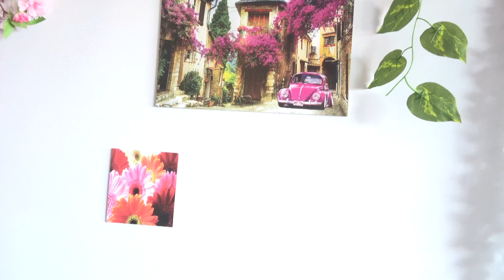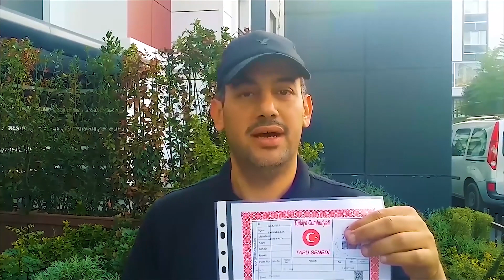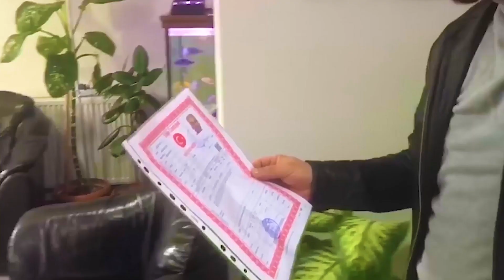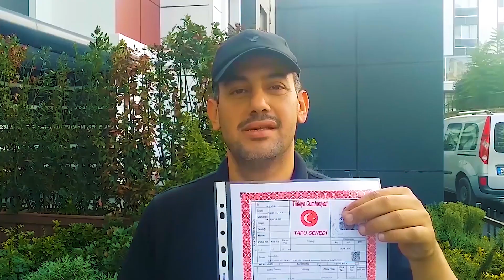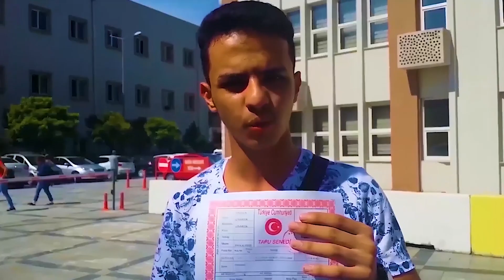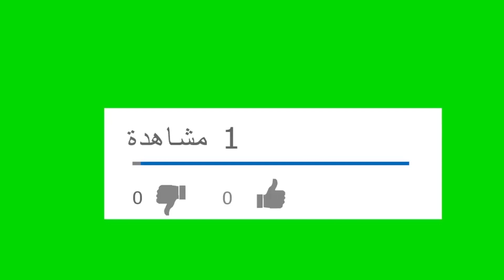فرصة شقة للبيع بالأثاث على البحر في الفاتح بجوار المترو وكل شئ ب130 ألف دولار في اسطنبول تركيا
فرصة كبيرة هذه الشقة في الطابق الثاني
الشقة تطل على البحر ويمكن أن تمشي الى البحر حوالي 10 دقائق مشيا فقط
والمترو والترامواي 3 دقائق فقط
والمستشفيات فقط دقيقة واحدة
والشقة لديها بلكونة كبيرة ماشاء الله على البحر مباشرة وأمامهما مسجد جميل
يرجى التواصل مع أستاذ علي جمال